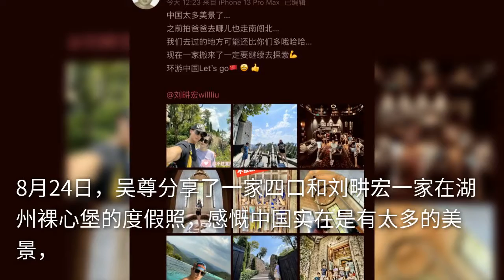吴尊晒全家出游照，搂妻子入怀似大学生情侣，立志要环游中国